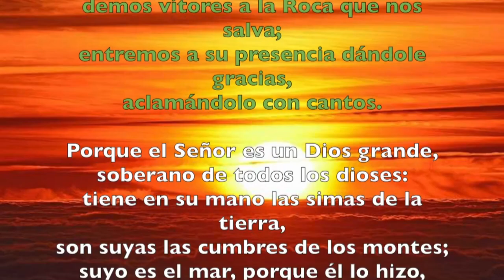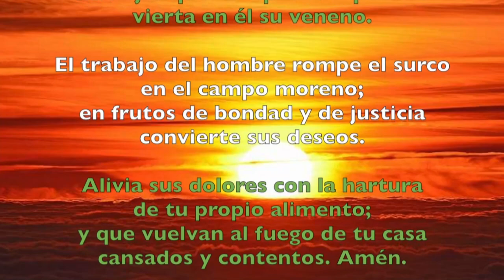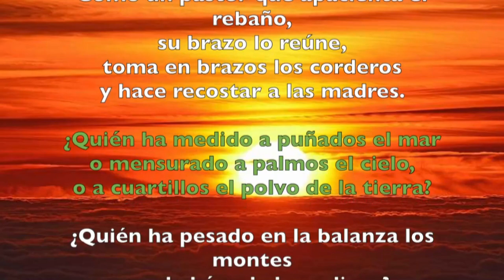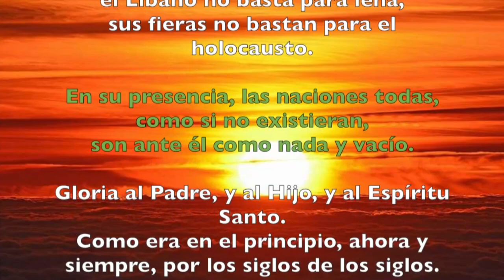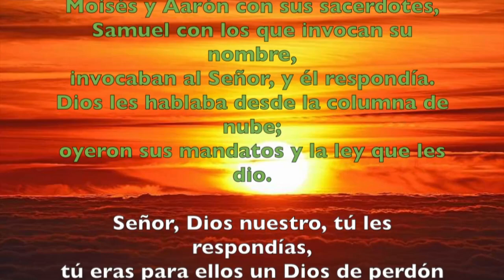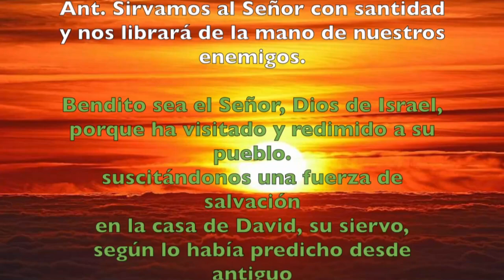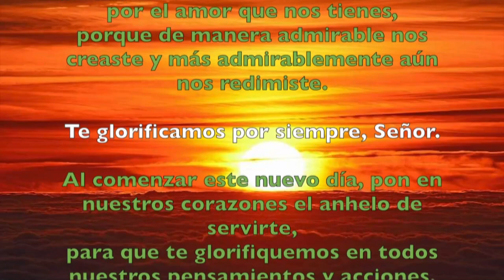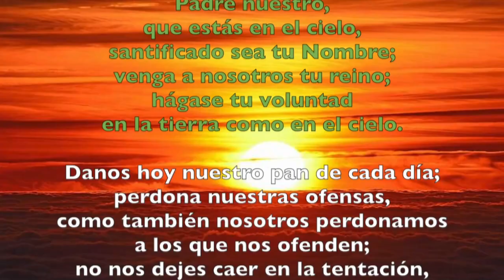Oración de la mañana (Laudes), JUEVES VII semana del T. Ordinario | Padre Sam